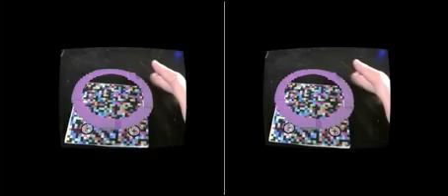Wearable Augmented Reality audio visualizer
This is another experiment in a series of AR costume/fashion/wearable ideas I've been playing with. I wanted to create something more dynamic and interactive that utilized the strengths of the platform better, and eventually settled on this application that uses the audio from the microphone to modulate the lengths of bars in the scene.

It simply requires a Google Cardboard headset, a printer, and an Android phone along with the app.

Here's everything needed to use it (provided you have Google Cardboard and an Android phone)